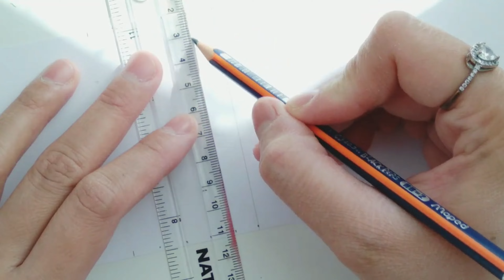Surprised Card Idea- DIY surprised card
Hi DIY Lovers,
In this video, I will show you how to make your own surprised card, good for gifts. I hope you will like it. Thanks